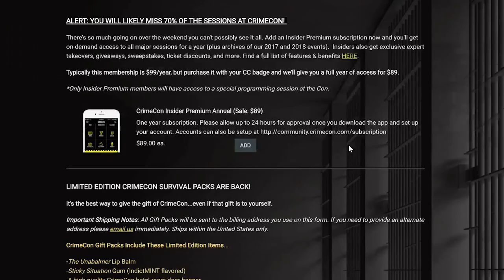Episode 7 - Most Unbelievable Elderly Criminal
The first ten to purchase a ticket using the code will be able to attend a fun meet up with John and Danelle during the event!  We hope to see you there!